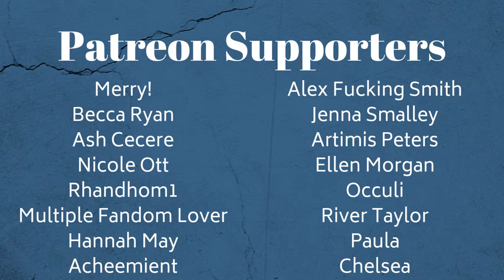What A Time | Julia Michaels And Niall Horan | Synesthesia Painting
MAIN CHANNEL